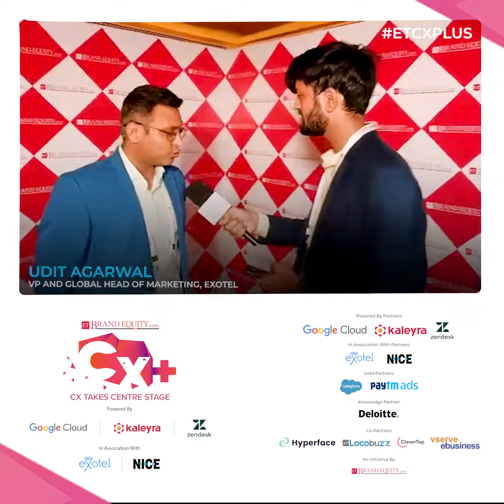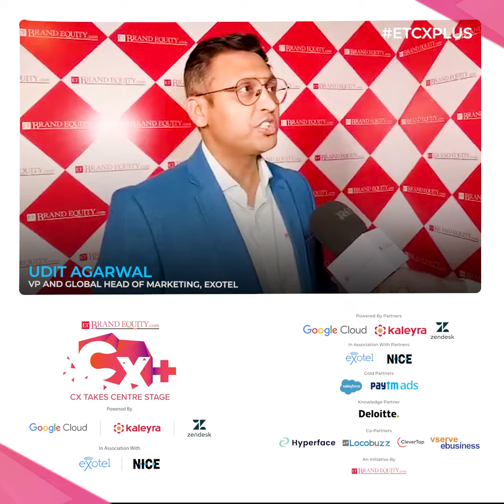ETCXPlus - In Conversation with Udit Agarwal, VP and Global Head of Marketing, Exotel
We have with us, Udit Agarwal, VP and Global Head of Marketing, Exotel at ETCXPlus 2023. Watch the Video to Know What He Quotes About Industry Trends!

ETBrandEquity.com is the online destination of Brand Equity, India's premier source of information, news and opinion on marketing and advertising.